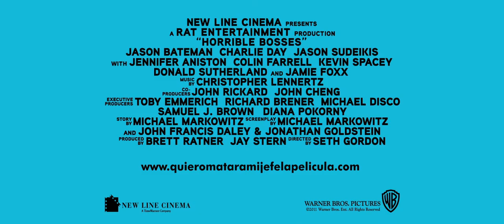QUIERO MATAR A MI JEFE - Clip "El Anticristo" subtitulado en español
¿Alguna vez has tenido un jefe así? Sígennos en Facebook y cuéntanos tu historia

5 de agosto, sólo en cines